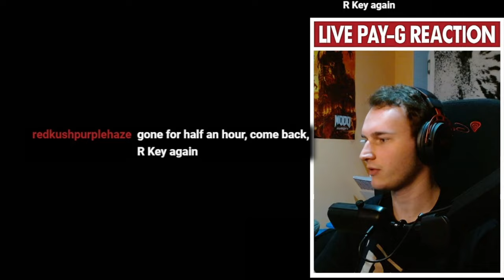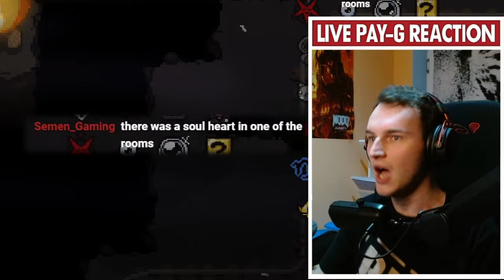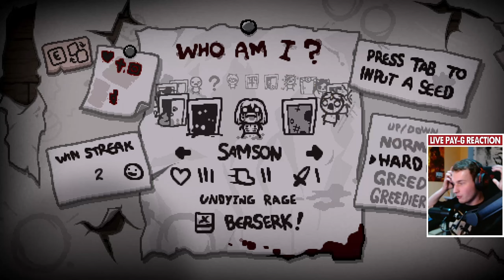ISAAC FRAMERATE BUILD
DR FETUS MOMENT

The "one schizophrenic individual" I mentioned? Well, he made a collection of HIS mods (which are VERY similar to mine):
Just keep in mind it's not gonna be completely identical to what You see in my videos.

My mods (NOT ALL):
!! auauuguh
!!mod config menu
009 system beastscape
all hope is lost
angel drip
armstrongdummy
baby plum no die
basedment + saddam hussein
berserk crucible
better call saul
better card saul
bettercallsaul
bomb fart SFX
CBT Ascent
challenge unlocks
comedian arcade BGM
crewmate rotgut
D10
demoncore_mamamega
devil trade offer
dogma balls
dogma dumpy
dogma piss
dream catcher reminder
drip with drip
ejected crewmate
external item descriptions
extra boss health bars
extra shopkeepers
fart SFX
fat morbius bat
fuck you over curse of the blind
gangsta's paradise angel room
garrys mod death animation
giga c_h_a_d
gnawed leaf boom
gross active item replacements
holy mantle sprites
improved chargebar
Initial D AE86
itg ascent
itg intro voice
kidnamedfinger
larynx AAAAGGGHHH
LESS GOOOO pills
mega sus
minecraft wait OST for shops
murasama
no more cricket's head
no more delirium
oaaaa r
oh my god sfx
one-time use item timers
planetarium chance
pogforgooditems
pop cat
quick beggars
rippedisaac
samson doom slayer mask
samsung holy mantle
saulhearts
scared hearts
senator greedstrong
shrigma male
sosig costume
spindown dice preview
surprise lobster
susscubus
sussy beast
sussy lil hushy
sussy little isaacs
sussy long legs
sussy plum
t samson sprite kill
tainted music gachi
Tainted Samson BFG Division
Tainted Samson Doom Music
the among us schoolbag incident
the saul
ultra death bad to the bone
unique mini isaacs
walter white
walterwhitehurt
whatsapp dangle
when the secret room is sus
windows XP intro
XIII Death skeleton appears
XIX The Sus
you should kys now suicide king
zcandle gun

Ignore this, it's just so YT hopefully knows where to recommend my vids, not after some random garbage uploaded 6 years ago as it is up until now:
Lavencas, Magicaleye, TMTRAINER made my tears spawn giga bombs, Rigging The Unriggable, Forgotten Carpet Bombing Build, Streamer creates R-key out of thin air, everything is gold??, lazy mattman Modded Isaac is Cursed, Edens Blessing is S-tier, POV: Free win, LIterally Every Albino Run, Gulping Every Trinket, One Run, Every Checkmark, The Moving Box™ Incident, Local scientist discovers cure for missingno, The Crooked Penny Incident
Don't kill me for this.